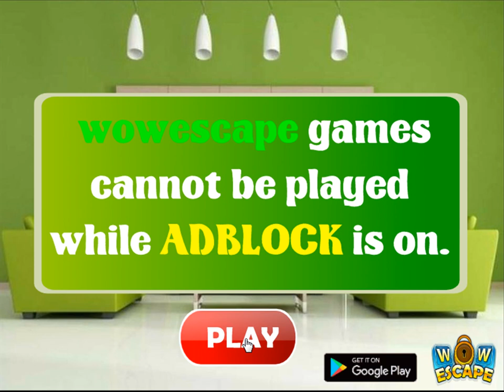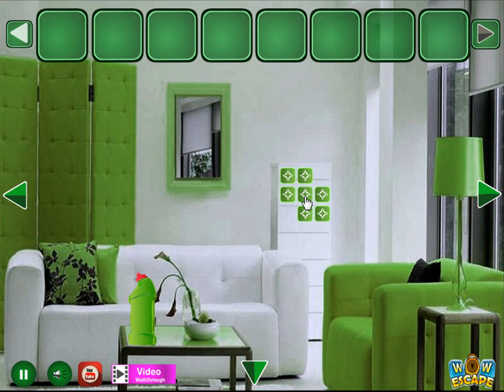find my chocolate gift hamper video walkthrough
WOW-Find My Chocolate Gift Hamper HTML5 is Developed by wowescape.com.In this escape game, You came to See the Green House. But unfortunately, you missed the chocolate gift hamper.So you have to find the chocolate gift hamper.